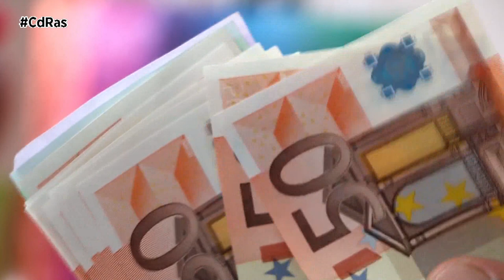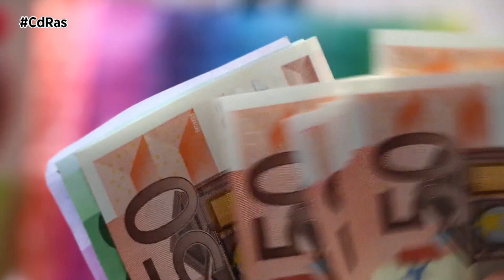UN REAL DECRETO CONFIRMARÁ QUE NO HABRÁ PEAJES EN ESPAÑA | By CdRas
FENADISMER valora positivamente el anuncio que ha realizado la Directora General de Transporte al Comité Nacional. Marta Serrano confirmó que en el proyecto de Real Decreto de transposición, de la nueva Directiva europea sobre la aplicación de gravámenes por el uso de carreteras, más conocida como «Euroviñeta», se va a descartar de forma definitiva el establecimiento de peajes en las autovías españolas ni resto de carreteras, salvo las autopistas de concesión privada.

Además, este nuevo Real Decreto fijará los criterios para la fijación del importe del peaje máximo que podrán cobrar las concesionarias privadas de las autopistas españolas, y en cuyo cálculo se van a incluir las emisiones de los vehículos, aunque el Ministerio de Transportes se ha comprometido a que este criterio sólo se aplicará en las autopistas rescatadas tras su quiebra.

FENADISMER señala además, que el sector del transporte por carretera aporta más de 21.000 millones de euros anuales con la actual fiscalidad que soporta. Cantidad que la Federación considera suficiente como aportación para compensar los efectos del transporte en las infraestructuras y el medioambiente, lo que le ha llevado a rechazar de manera sistemática cualquier intento de establecimiento de nuevos peajes.